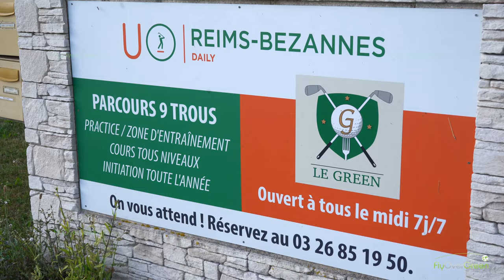Golf De Reims Bezannes - drone aerial video - Bezannes - Overview